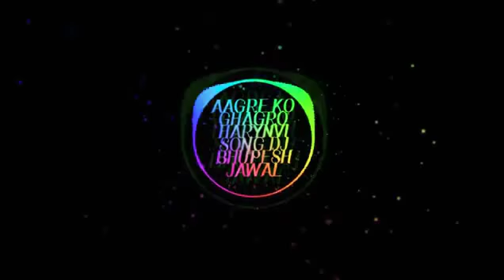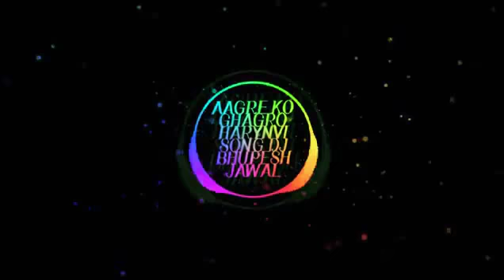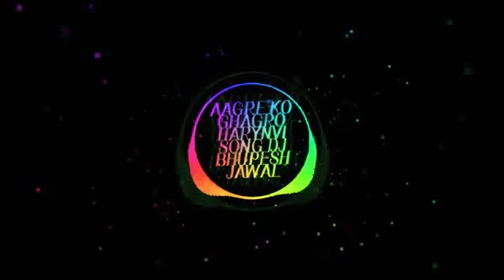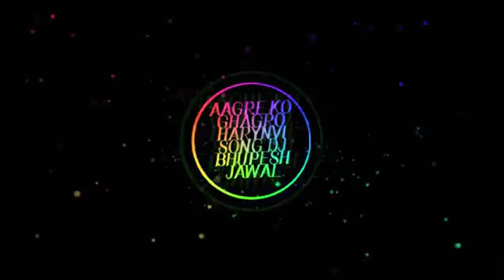Agree ko ghangho mangade mhara rasiya dj deepak rajput